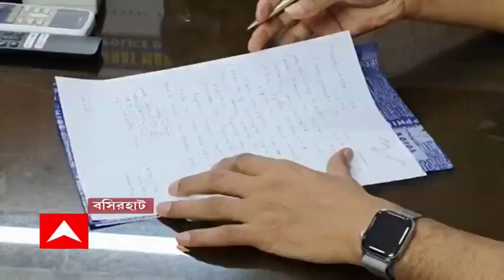Dilip Ghosh:মুখ্যমন্ত্রী সম্পর্কে বিতর্কিত মন্তব্য, দিলীপ ঘোষের বিরুদ্ধে অভিযোগ দায়ের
মুখ্যমন্ত্রী সম্পর্কে দিলীপ ঘোষের বিতর্কিত মন্তব্য। বসিরহাট থানায় অভিযোগ দায়ের তৃণমূল কংগ্রেসের। অভিযোগ দায়ের বসিরহাট দক্ষিণের তৃণমূল বিধায়ক সপ্তর্ষি বন্দ্যোপাধ্যায়ের।